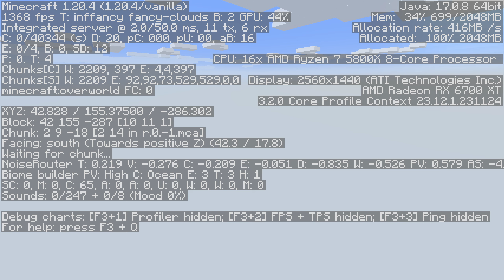The fall of my ninth attempt on Minecraft Hardcore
Kinda crazy that it happens after I beat the Ender Dragon though lol.